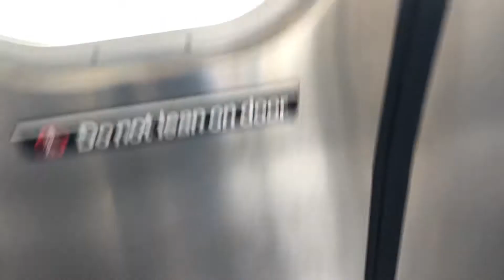BMT: R160 M train To Metropolitan Avenue Arrives at Forest Avenue